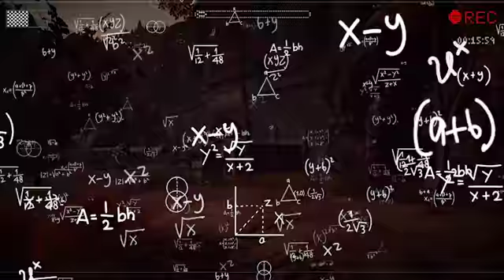Gylfi Sigerdsson Is Slender Man